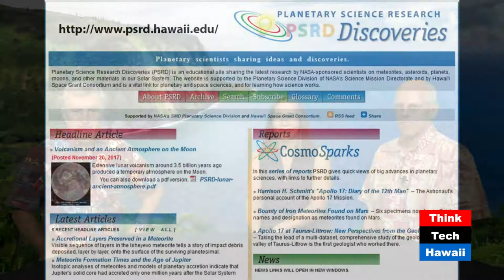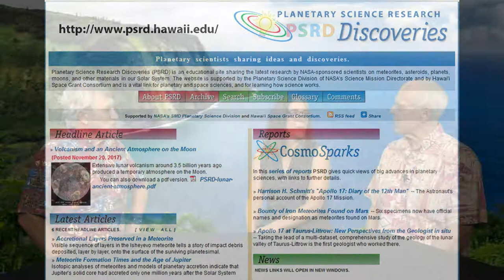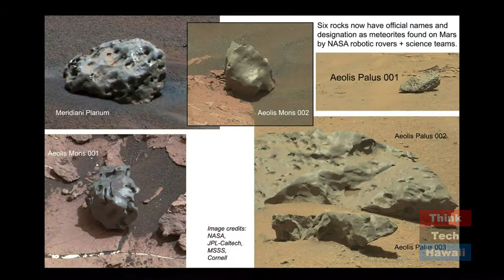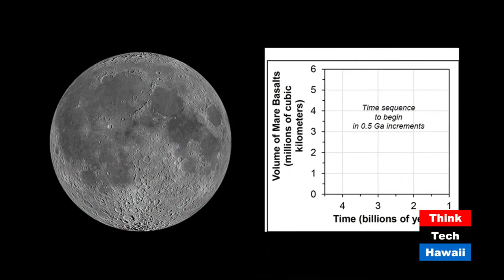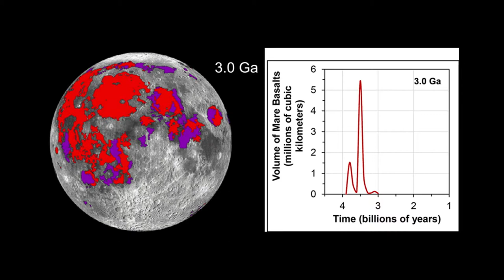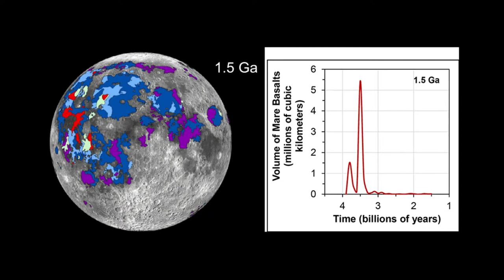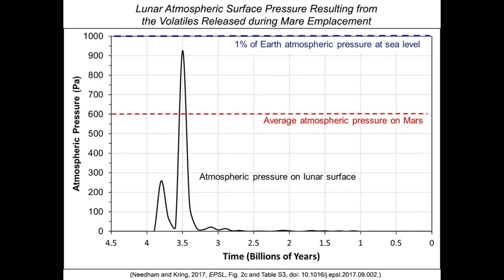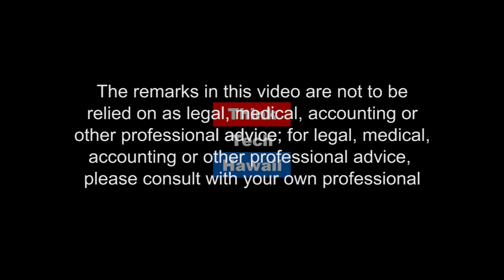Updates From Planetary Science Discoveries (Research In Manoa)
The meteorites found on the surface of Mars by NASA's automated rovers.

How has lunar volcanism affected the transient atmosphere of the Moon?